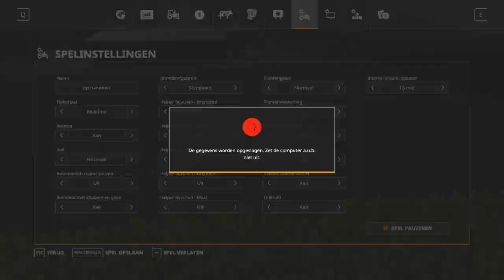FarmingSimulator2019 FELSBRUNN aflevering 10 veld insaaien